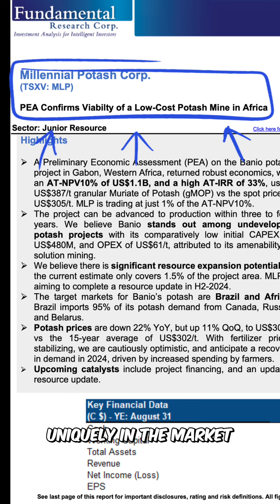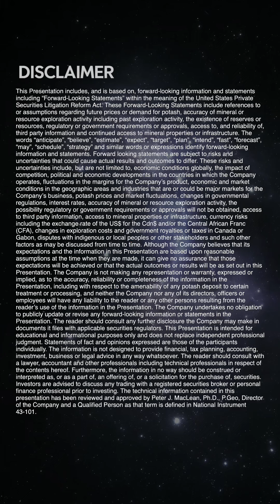Transforming Global Agriculture with Millennial Potash | Invest in a Sustainable Future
As global populations grow, the demand for sustainable food production is more urgent than ever. Potash, a vital ingredient in fertilizer, plays a key role in enhancing crop nutrition and ensuring bountiful harvests.

Millennial Potash is poised to meet this growing demand. Our strategic location and extensive potash deposits allow us to deliver essential nutrients efficiently to global markets.

💡 Why Invest in Millennial Potash?

Low-Cost Structure: Our latest Preliminary Economic Assessment highlights one of the industry's lowest cost structures.
Strategic Location: Direct access to major shipping routes ensures efficient global distribution.
Experienced Leadership: Our team has a proven track record of executing major global potash M&As, transforming potential into substantial value.
Join us in transforming global agriculture and investing in a sustainable future. @MLPotash